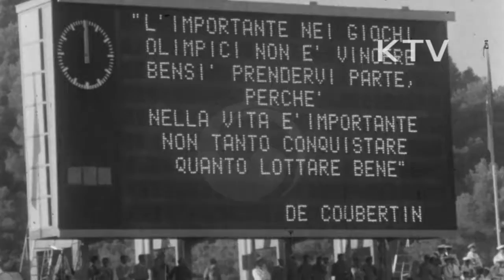대한뉴스 제 280호-해외 소식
올림픽 소식(제2신).
-1960년 8월 26일 제17회 로마 올림픽 개막식이 로마 스타디움에서 열림.
-85개국 8,000여명의 선수들이 참가한 올림픽.
-입장식, 태극기를 앞세우고 20번째로 입장하는 우리 선수단.
-이탈리아 대통령의 개회사, 올림픽기 게양, 평화의 상징인 비둘기 수천마리가 하늘을 날음.
-그리스 올림푸스에서 가져온 성화 점화, 선수대표 선서.
-권투에서 우리선수들의 선전 모습, 김득붕 선수의 경기, 송순천 선수의 경기.
-자전거 100Km 단체경기, 입선하지는 못했지만 최선을 다함.
아이스쇼.
-미국 아틀란트시티에서 미국 남녀 피겨선수들의 아이스 쇼가 열림.
-한쌍의 남녀선수, 여자싱글, 남자싱글 등 다양한 묘기를 선보이는 쇼 단원들.
아기 경주.
-미국 뉴져지의 공원, 아기들의 육상경기가 벌어짐.
-아이를 어르는 어머니들.
-엉금엉금 기어서 결승선에 도착하는 아이들.
-1등한 아기 모습.